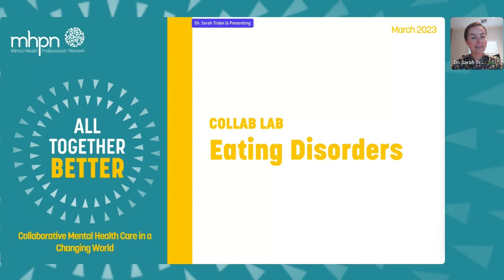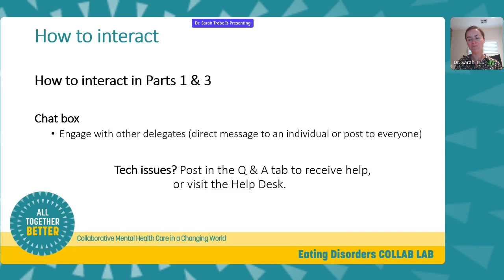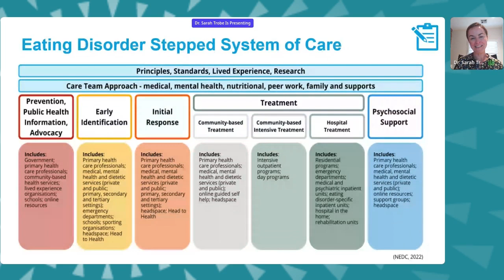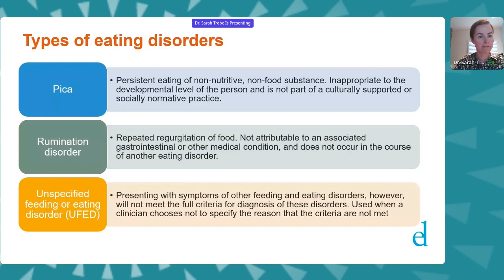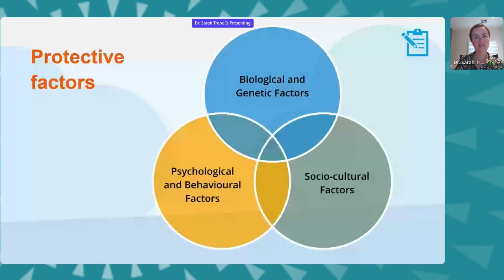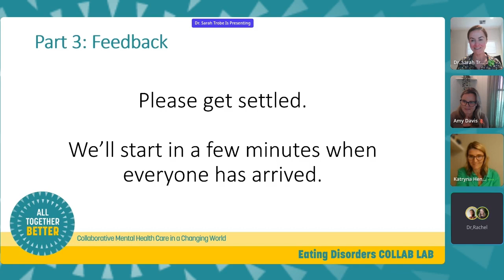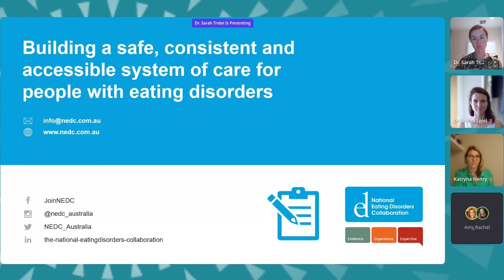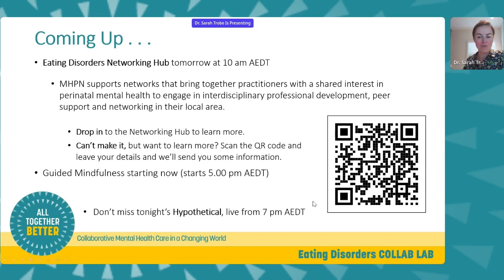Eating Disorders COLLAB LAB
This recording features an overview of the field of eating disorders, followed by a reflective session considering four vignettes of eating disorder presentations.